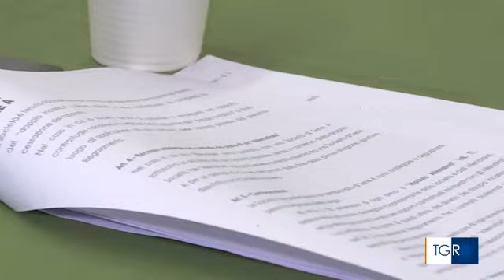Per il no al doppio incarico la protesta degli allenatori da Tgr E.Romagna